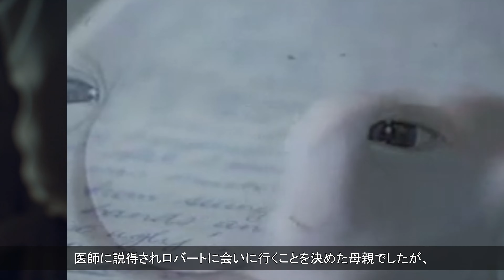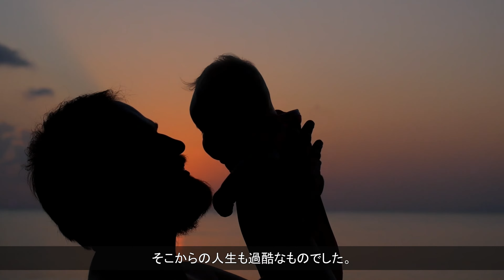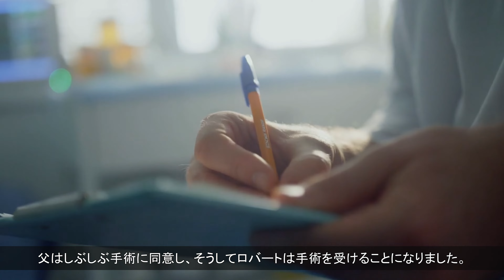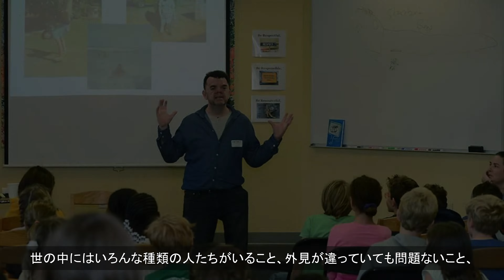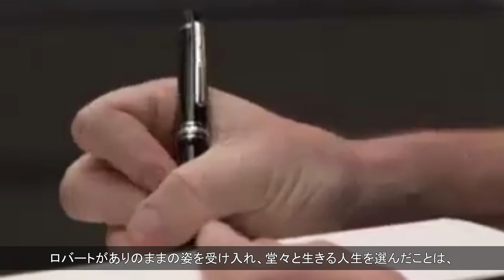赤ちゃんの顔を見た母は連れて帰るのを拒否した。そして50年後の彼はこうなった…。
子供部屋に行った妻が帰ってこない…部屋に設置したカメラを見てみると、妻が床に仰向けになっていた。

亡くなる18時間前に結婚した女性…この話に世界中の人たちが涙を流した。